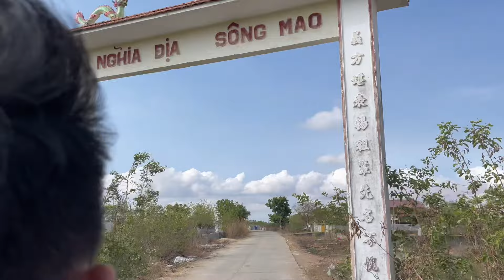Bữa nay về quê cúng thanh minh cùng gia đình vui lắm luôn